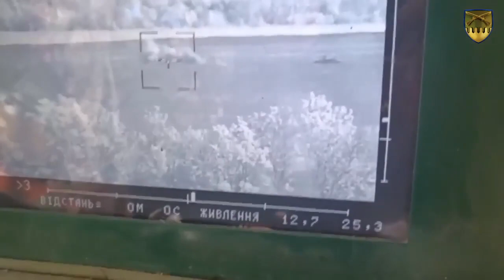Коротко. Війна. День 231. Відеодайджест